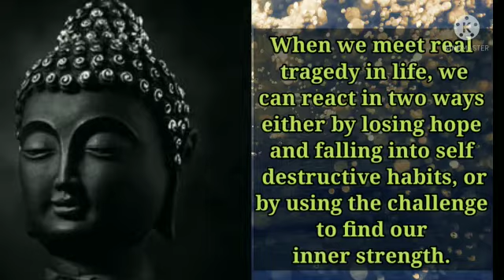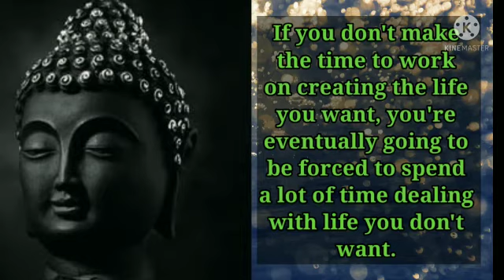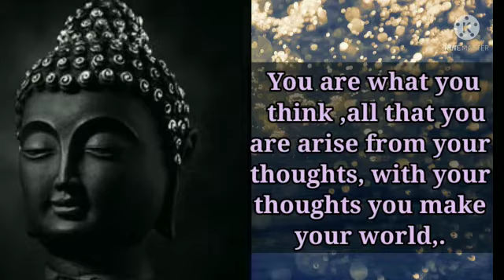BuddhaQuotes|On Being Strong|Motivational|Positive Thoughts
On Being Strong|
Motivational|
Positive Thoughts